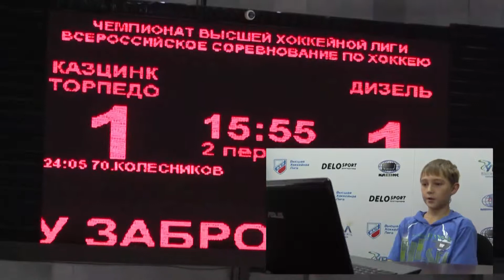Сергей Шмыгалев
Конкурс «Юных комментаторов», объявленный усть-каменогорским хоккейным клубом, выходит на финишную прямую. В финал прошли 7 человек. В очном этапе конкурса, который состоялся во Дворце спорта, задание усложнилось. Финалисты должны были в режиме онлайн прокомментировать трехминутную подборку игровых эпизодов матча «Казцинк-Торпедо» – «Дизель».